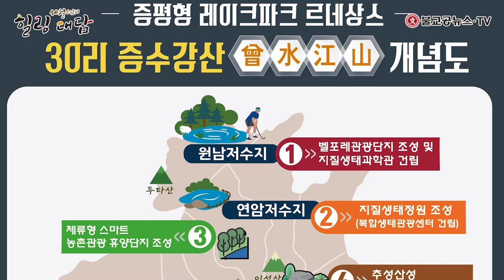힐링대담-이재영 증평군수